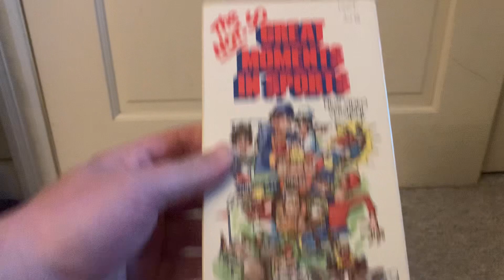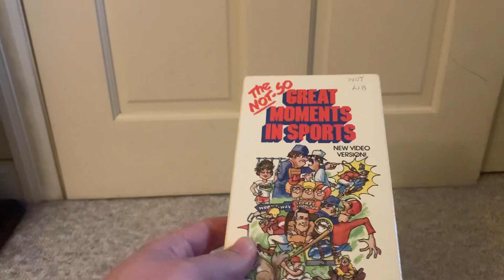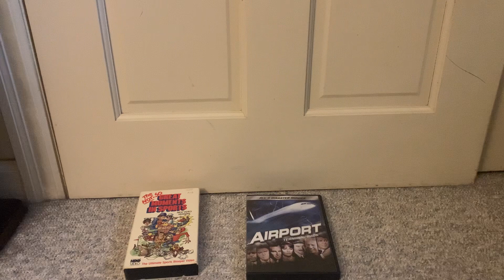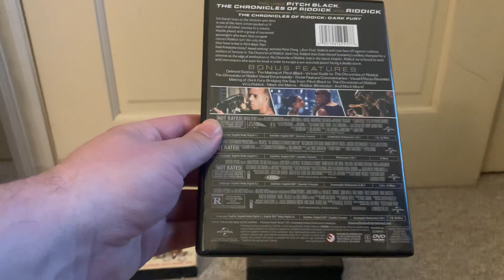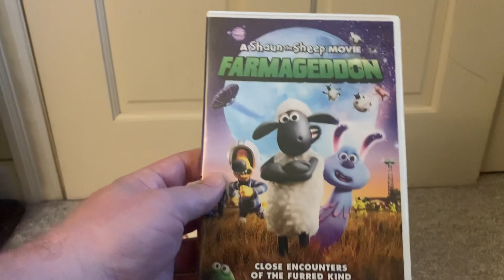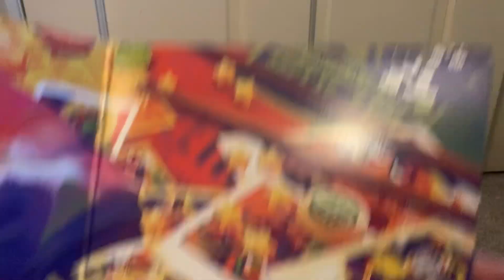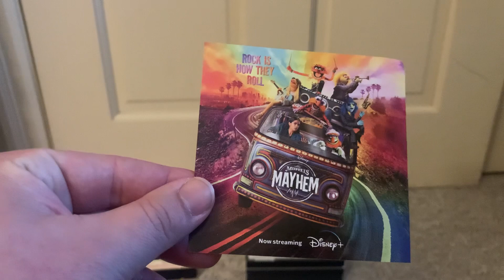VHS/DVD/Vinyl Update for May 22nd, 2023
I decided to do this update on the tripod because of one of the items shown. Anyways, I got 1 VHS from an estate sale, 4 DVDs at 2 different Walmarts and 1 vinyl record from Amazon recently. This will be the last update video I do until I get back from Cleveland (I’m leaving early Friday morning, will be spending my birthday there on Saturday and will be returning home Sunday night). Anyways, hope you enjoy this update!

VHS:
The Not-So Great Moments in Sports (1988 VHS) (Print Date: 5/18/1988)

DVDs:
2. Orphan: First Kill (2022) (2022 DVD)
4. A Shaun the Sheep Movie: Farmageddon (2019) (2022 DVD)

Vinyl:
The Electric Mayhem (2023)